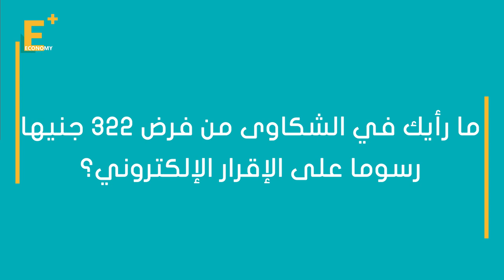كيف نجحت تجربة تقديم الإقرارات الضريبية الإلكترونية في مصر؟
يعد الموسم الضريبي الحالي هو الأول من نوعه الذي تقدم فيه الشركات والمستثمرين الإقرارات الضريبية إلكترونيا، في إطار جهود الدول من أجل التحول الرقمي وتعزيز مناخ الاستثمار في مصر، وتوقع محمد أمين الحوت رئيس لجنة الصناعة بالجمعية المصرية اللبنانية أن يحدث هذا التحول طفرة في حجم أعمال الشركات بمصر، بينما أكد محمد شوقي المسئول بمصلحة الضرائب أن تقديم الإقرارات الضريبية إلكترونيا لاقى نجاحا كبيرا..تعرف عليه

إيكونومي بلس